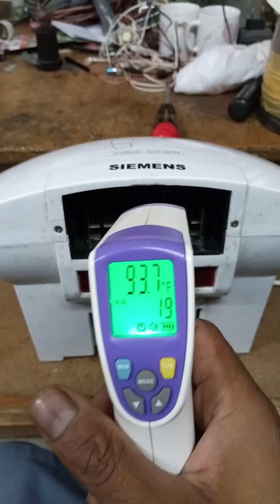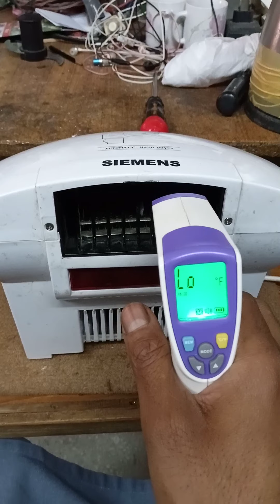How to repair Automatic Hand dryer internal review hand dryer not working In urdu hindi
How to repair Automatic  Hand dryer internal review hand dryer not working